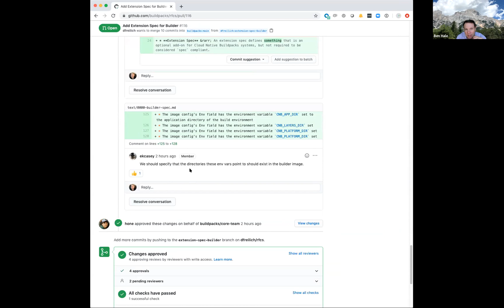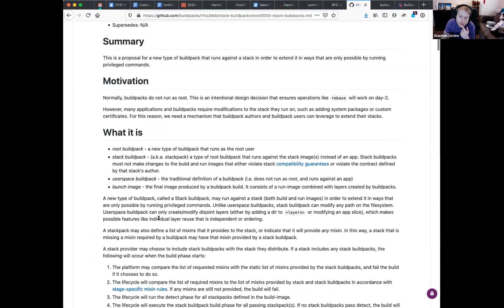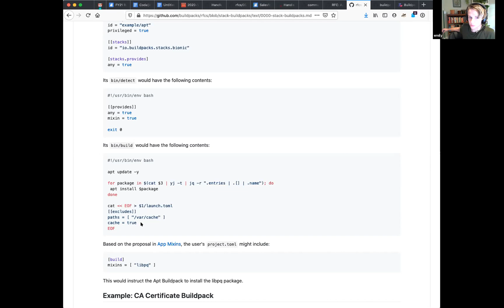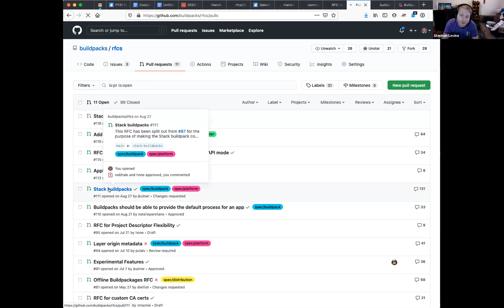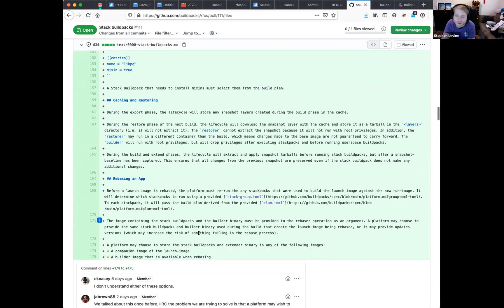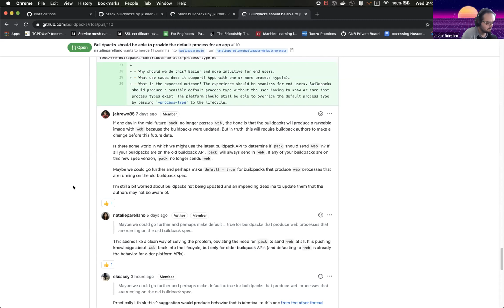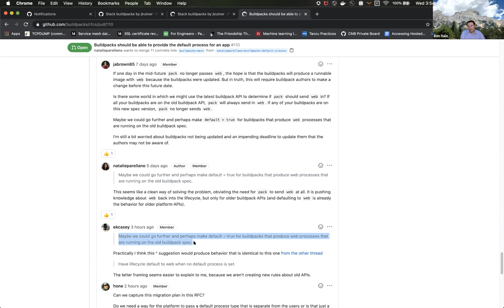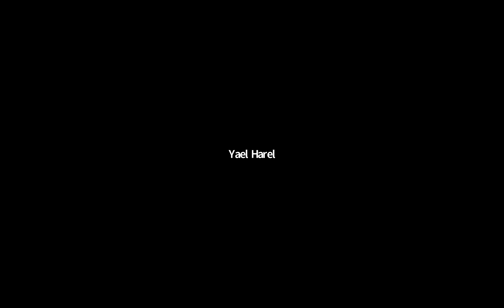Working Group: 2020-10-21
* Stack Buildpacks
* Asset Packages
* Default Process Types